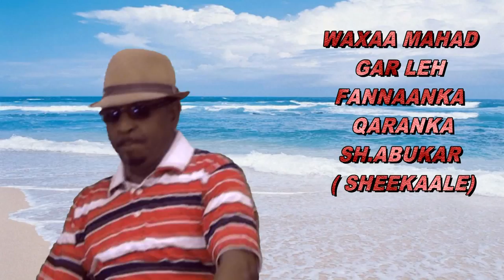SALEM SAEED SALEM HEESTA WARDHIIGLEEY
EREYADII : ABWAANKA WEYN
AXMED ABUBAKAR ALKATIIRI  ( SHOW SHOW )